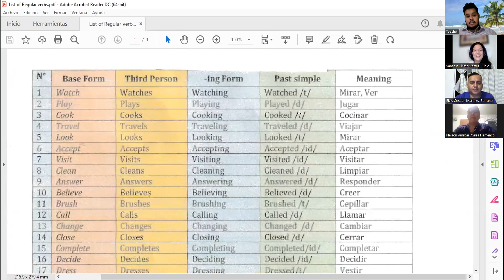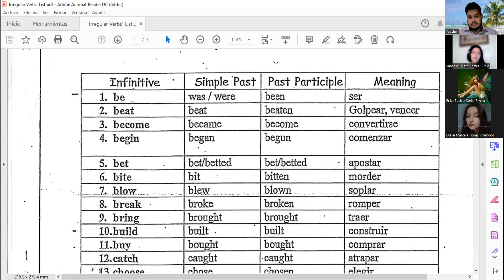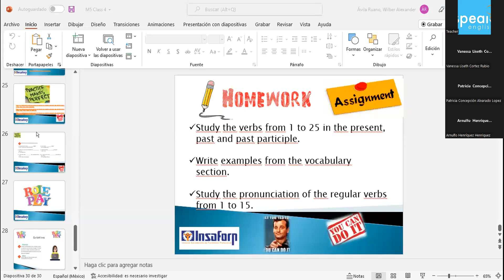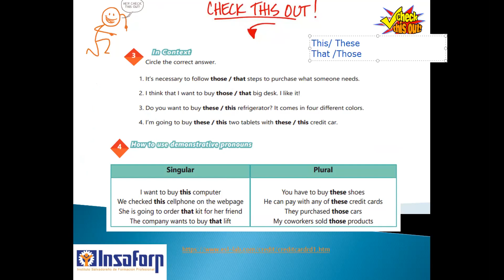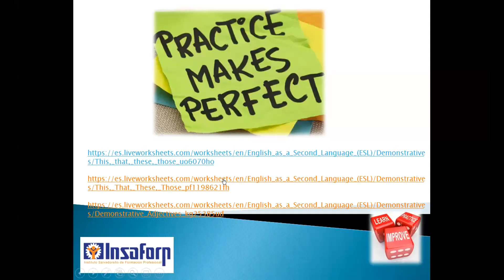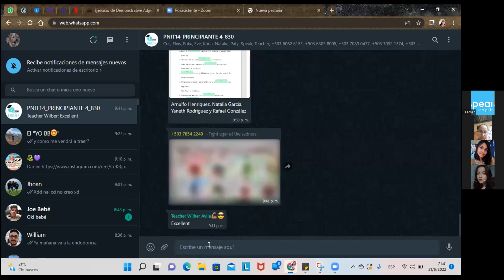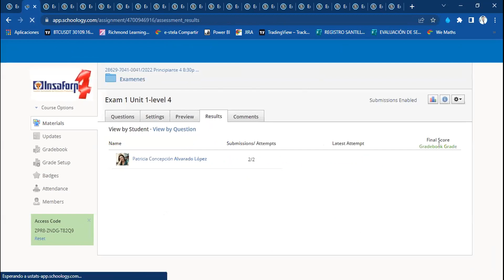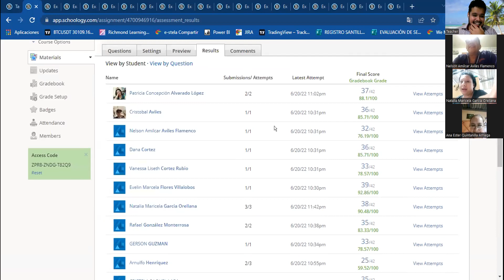Clase No. 12_21-06-2022_PNIT14_P4